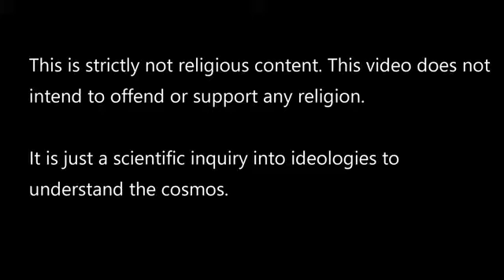Natarajan - Shiva Statue at CERN - Shiva is the Ultimate Power - Om Nama Shivai - Bham Bham Bholey